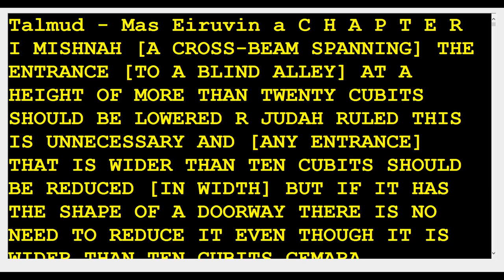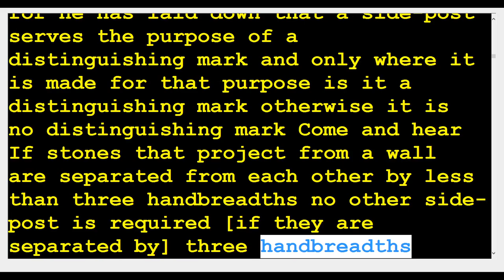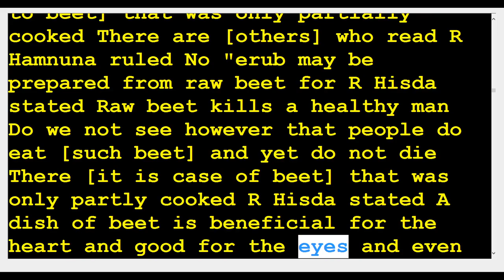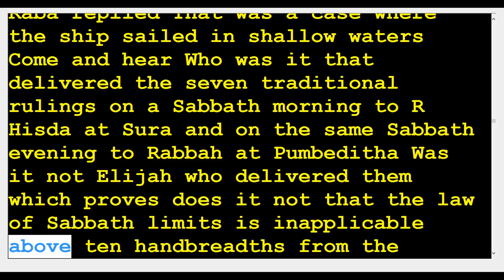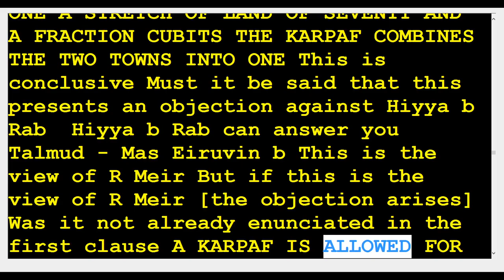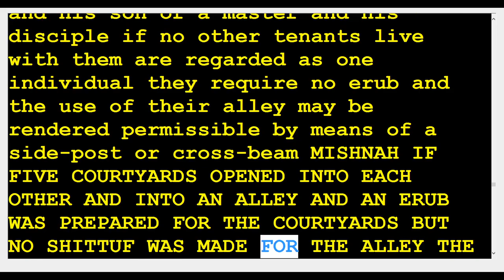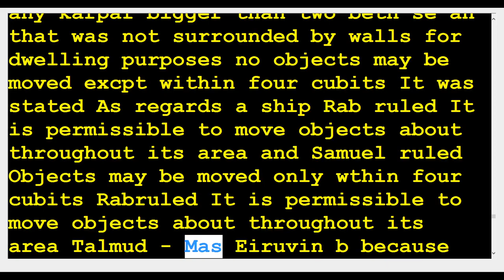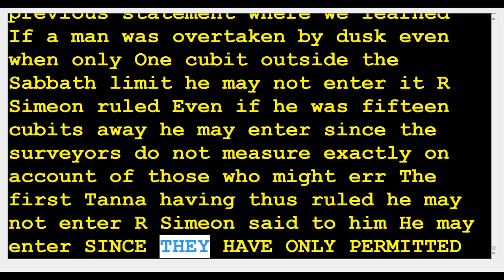Talmud 3 Eiruvin Blendings 105